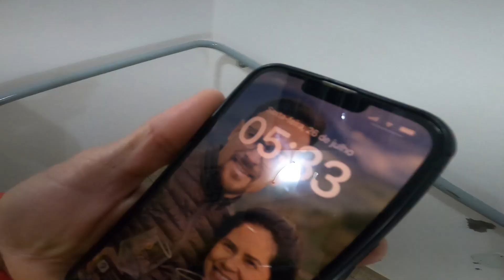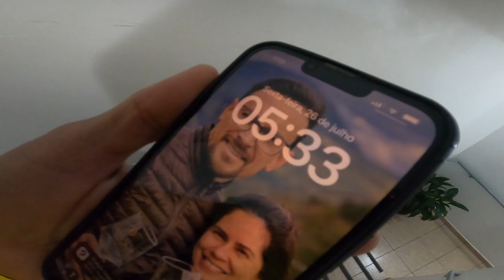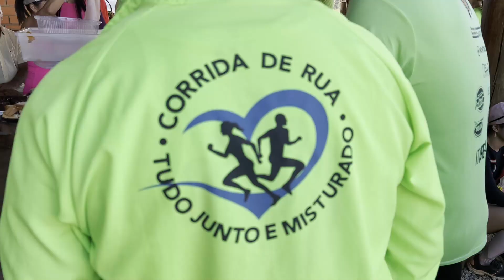TREINÃO DE CORRIDA - RANCHO 3 ESTRELAS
Instagram do canal: @partiucorrereviajar